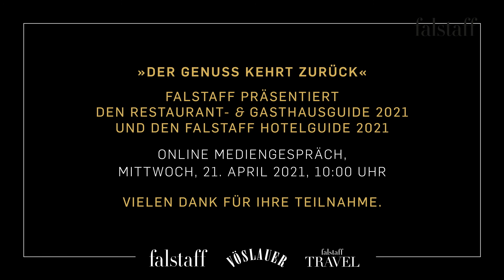Falstaff präsentiert den Wegweiser für die Wiedereröffnung von Gastronomie und Hotellerie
Brandaktuell: Falstaff Restaurant Guide (die 1.900 besten Restaurants Österreichs) und Falstaff Hotel Guide (die besten 1.100 Hotels weltweit): Der Genuss kehrt zurück